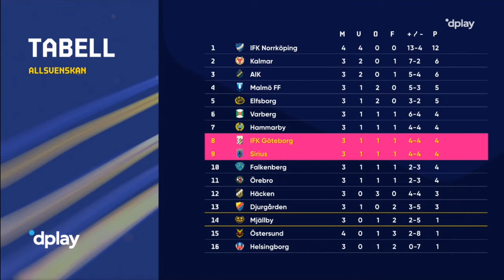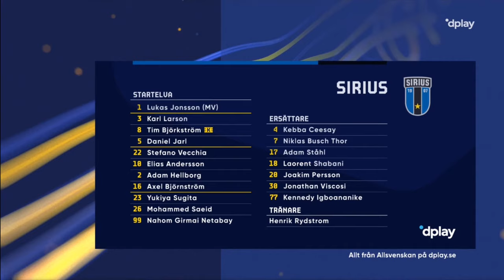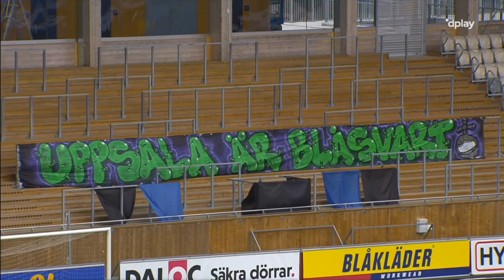Allsvenskan 2020 - Omgång 4: IK Sirius - IFK Göteborg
Laguppställning (4-2-3-1)
 1 Giannis ANESTIS
27 Nzuzi TOKO
26 André CALISIR
 2 Jesper TOLINSSON
20 Victor WERNERSSON
19 August ERLINGMARK
28 Alhassan YUSUF
 8 Hosam AIESH
10 Patrik KARLSSON LAGEMYR
89 Tobias SANA
16 Sargon ABRAHAM

Avbytare
31 Tom AMOS
 3 Adil TITI
23 Emil HOLM
 5 Alexander JALLOW
17 Alexander FARNERUD
22 Giorgi KHARAISHVILI
21 Noah ALEXANDERSSONEP